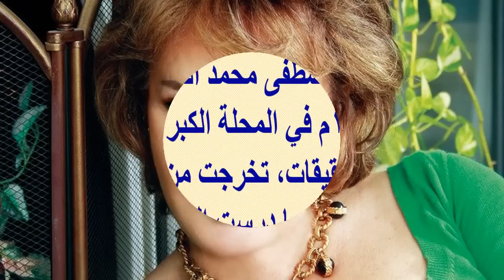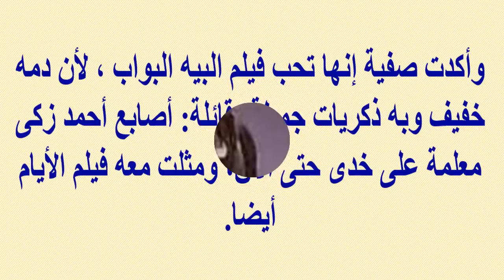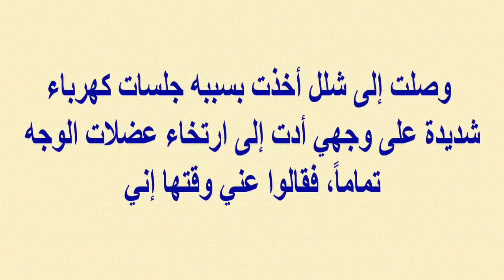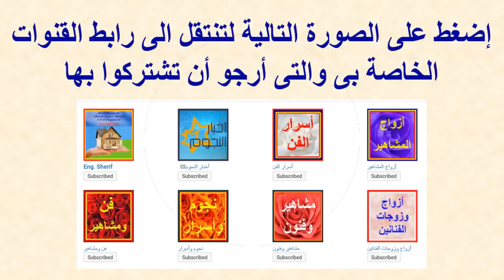فنانة مصرية مشهورة بعيونها الجميلة قامت شركة سيارات عالمية بتسمية خط إنتاجها على إسمها...وشاهد زوجها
وبرجاء زيارة مدونتى الجديدة على الرابط
  وشكرا

فنانة مصرية مشهورة بعيونها الجميلة قامت شركة سيارات عالمية بتسمية خط إنتاجها على  إسمها...وشاهد زوجها الفنان الوسيم والذى لم تتزوج غيره